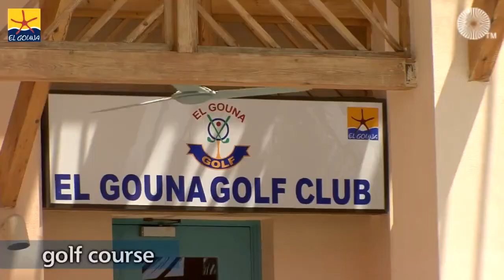Bootsausflug El Gouna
Entdecken Sie die schöne kleine Stadt auf Lagunen
Elgouna - The Egyptian Vanessa